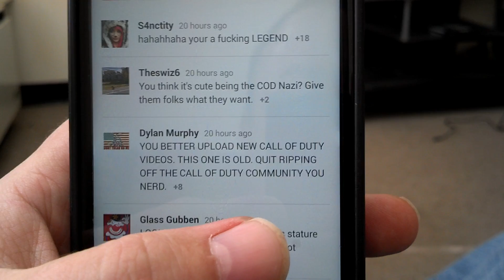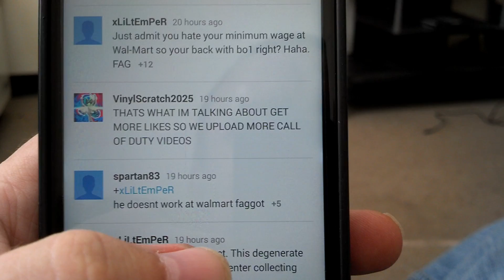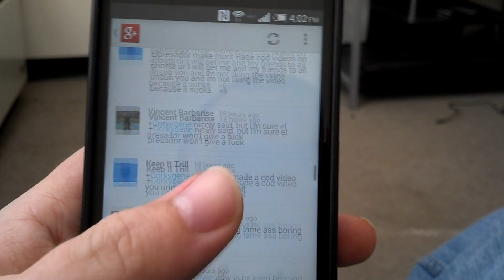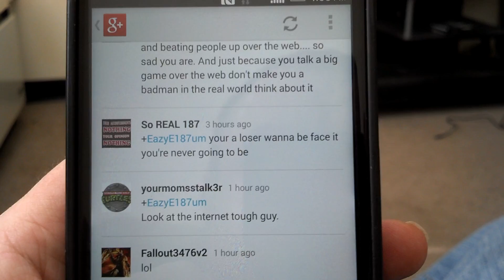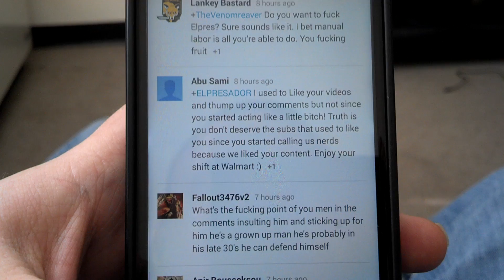ELPRESADOR making his loser fans dance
Keep em dancing  elpresador